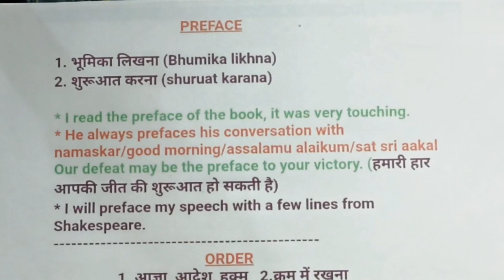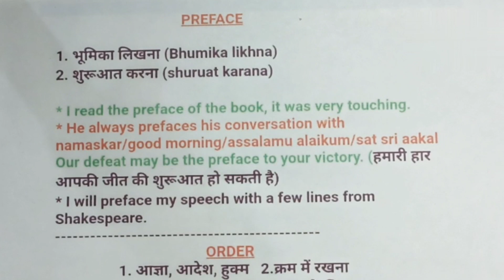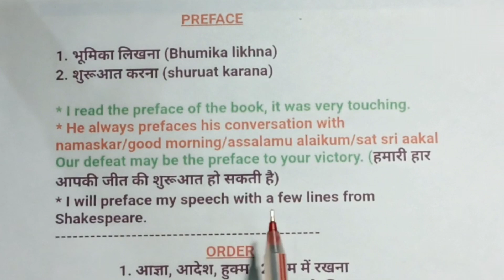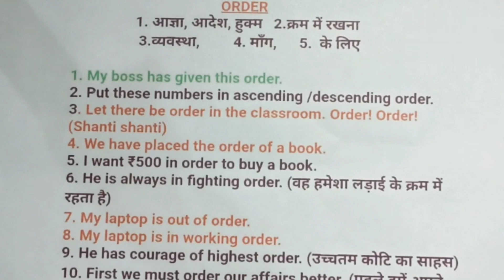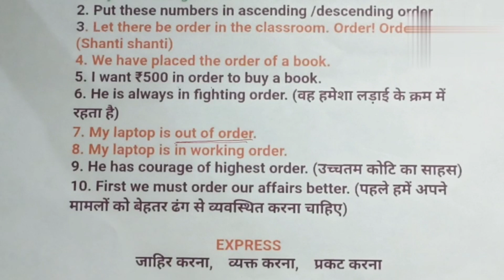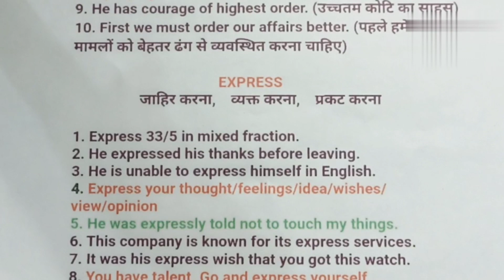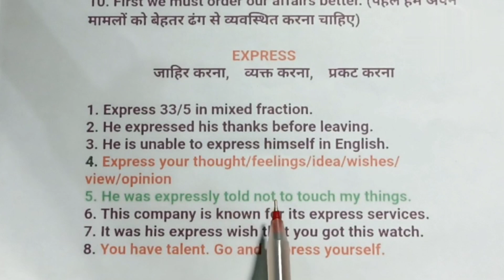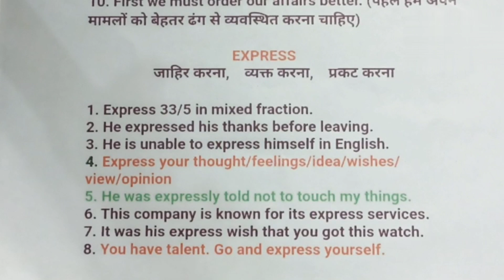QUEEN'S LANGUAGE/Preface/Order/Express/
Dear students
          The ideas behind  running "QUEEN'S LANGUAGE" is to make students know simple words and uses of the same differently in our day today life.
we are looking forward to make videos in a row to help the learners. Regards Sandeep Bhaskar